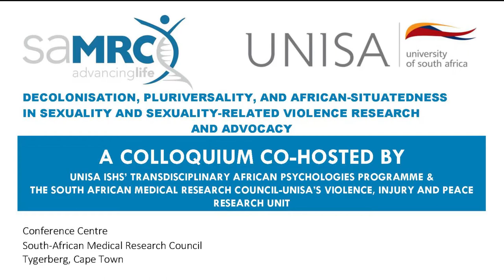Activism, men’s sexuality and sexual violence, colonialism and apartheid, by Mbuyiselo Botha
In his presentation entitled, “Activism around men’s sexuality and sexual violence in the context of colonialism and apartheid”,  the activist and member of the Commission for Gender Equality, Mr. Mbuyiselo Botha, emphasized the need for and role of researchers in activism. Drawing from his own experiences and politics around the rape charge by Fezeka Ntsukela Kuzwayo against Jacob Zuma, Mr Botha challenged researchers to ask questions that force perpetrators to confront their violent behaviours and political actors to recognise how they create conditions conducive to rape. The presentation was given at the Colloquium on "Decolonisation, pluriversality, and African-situatedness in sexuality and sexuality-related violence research and advocacy" held on 25 July 2017 at the South African Medical Research Council. The Colloquium is a part of Series organised by the Trans-disciplinary African Psychologies Programme (TAP) at the University of South Africa (UNISA) in collaboration with the Violence, Injury and Peace Research Unit of the South African Medical Research Council and UNISA.